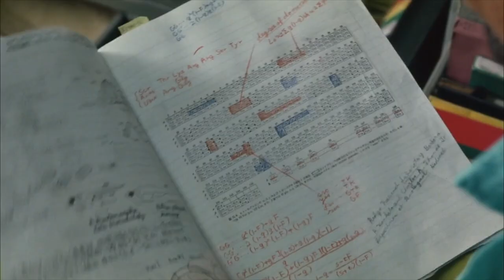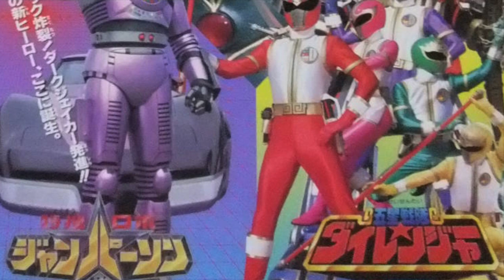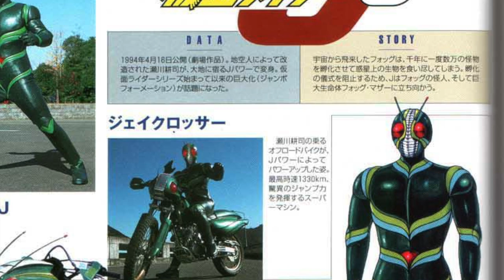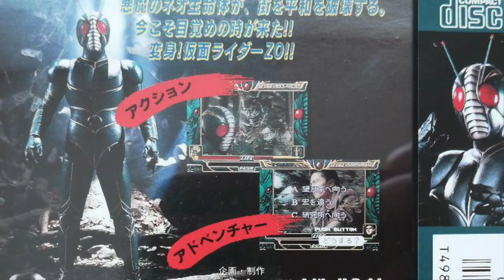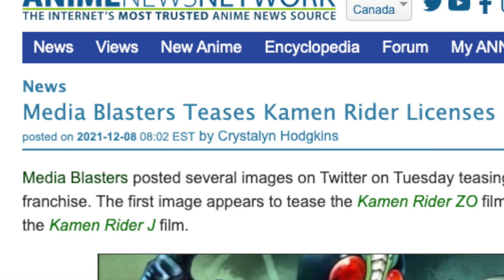Kamen Rider ZO - The History of the 1993 Kamen Rider movie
In this video, we take a closer look at the 1993 movie Kamen Rider ZO ( 仮面ライダーZO ).